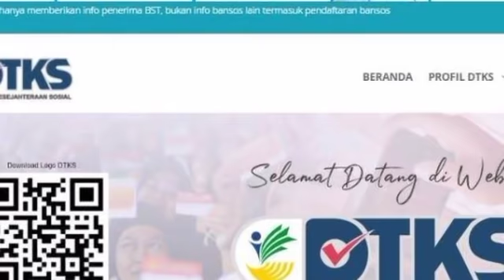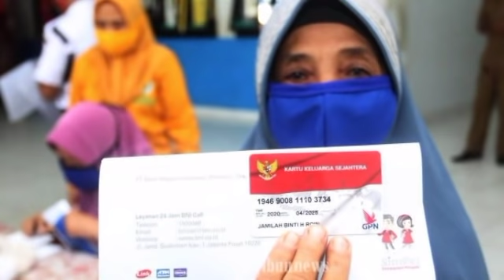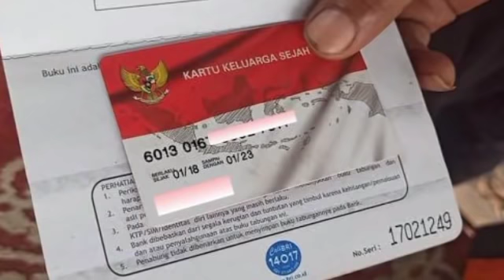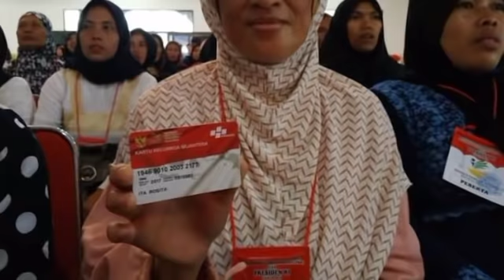Kabar gembira 6 golongan KPM PKH ini Cair duluan di pencairan PKH TAHAP 2